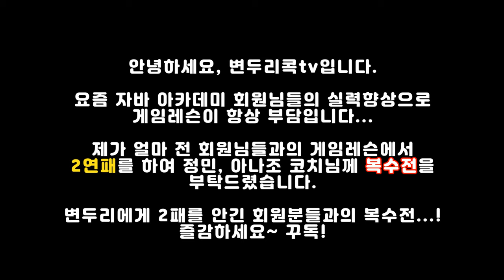이제 레슨 그만둬야 될까요...? / 코치 이기는 레슨자 등장 / badminton game analysis